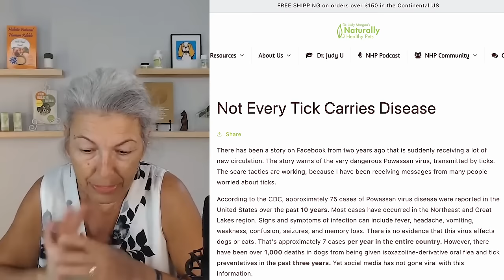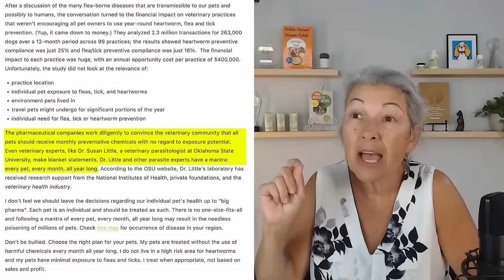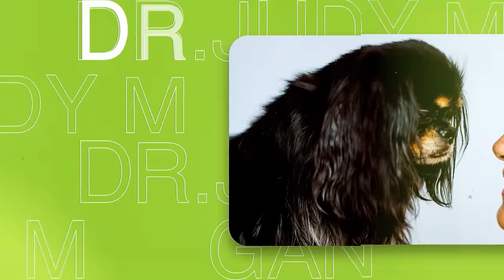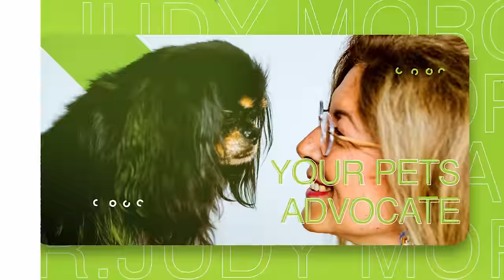TICKS DEEP DIVE! Truth About Tick-Borne Diseases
🎬 Dive deep into the world of ticks - everything you NEED to know. 🕷️🔍 Concerned about chemical flea and tick preventives? We've got you covered! Discover natural alternatives and right ways to remove ticks! 🍃💡 Ideal for those seeking safe and effective solutions for their furry buddies. 🐶🐱 Equip yourself with valuable knowledge and ensure your pet's well-being. Because their health is your priority! 🎁💕 PetCare TickPrevention PetHealth 👍

What's on the table for you? In this video, you'll unwrap valuable insights on:
- Misunderstandings about tick-borne diseases and the Lyme disease vaccine
- Natural substitutes for tick treatment and prevention
- The art of tick checks and the proper removal of ticks
- Concerns about environmental impact and chemical transfer
- Unwanted reactions and fatalities linked with preventatives